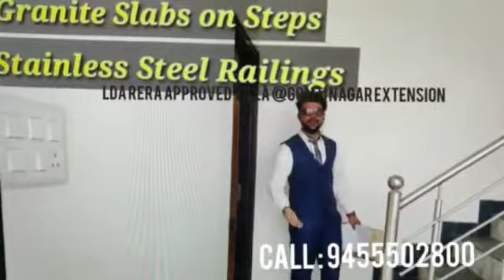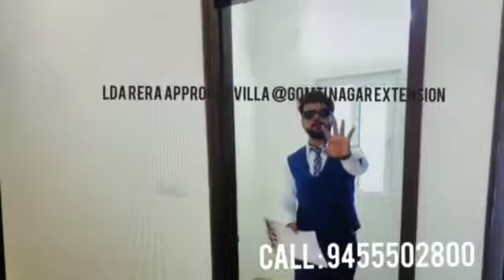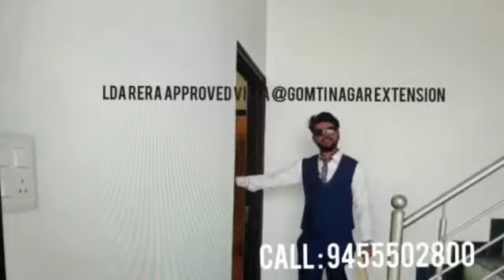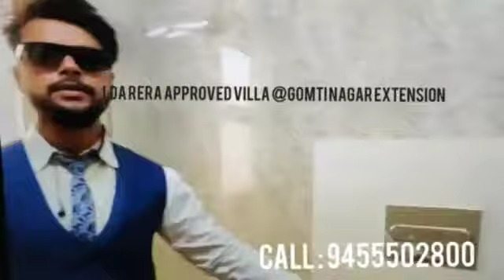Hive Villa LDA/ Rera/SBI Approved Gomti Nagar Extension 54.5 Lakhs Only Ready to move@ 9455502800